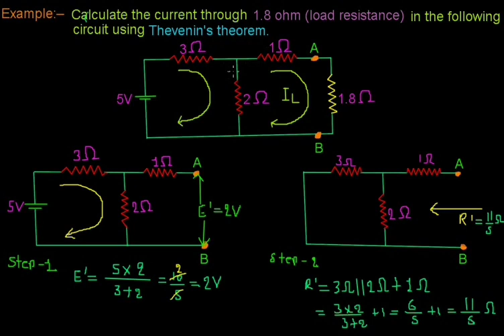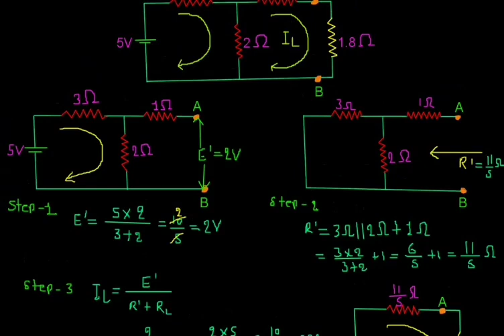Thevenin's Theorem - Example || in Hindi for B.Sc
Thevenin's theorem with example in hindi